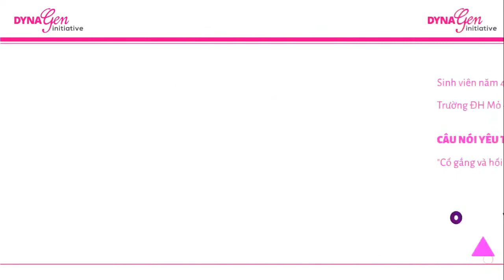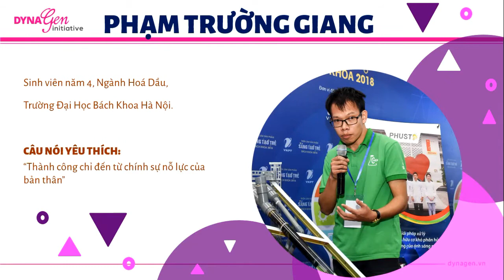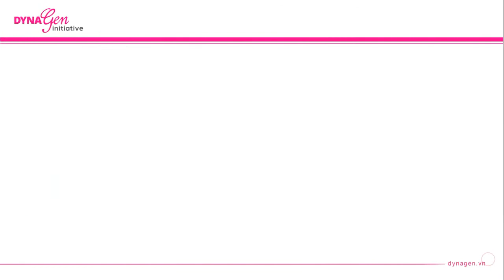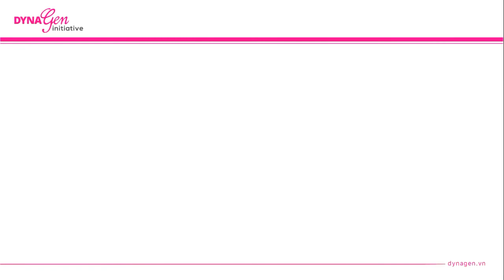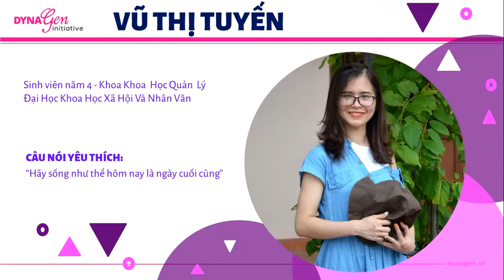48 sinh viên khóa I Sáng kiến Hỗ trợ Sinh viên - DynaGen Initiative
DynaGen là từ viết tắt của “Dynamic Generation”- nghĩa là “thế hệ năng động”. Thông qua hoạt động tập huấn, hội thảo, tọa đàm, thực tập/thực hành,... DynaGen Initiative sẽ giúp sinh viên nâng cao các kiến thức và kỹ năng mà các em có thể chưa được tiếp cận đầy đủ trong trường đại học.

Tính đến thời điểm này, sáng kiến đã kêu gọi được một số đơn vị và cá nhân tham gia đồng hành cùng dự án như: Ngân hàng TMCP Bắc Á, Tập đoàn TH, Dai-ichi Life đã cam kết hỗ trợ tài chính. Navigos Search, Công ty VijaLink, MSD Việt Nam, Action COACH IBC và ADT Group hỗ trợ huấn luyện viên và địa điểm tổ chức tập huấn, hội thảo. Ngoài ra, nhiều cá nhân cũng đã ủng hộ tài chính cho Sáng kiến này và tham gia với vai trò Cố vấn và Huấn luyện viên.

Ngày 15/7/2019, Thế hệ đầu tiên của DynaGen cuối cùng cũng đã được xác định sau khi kết quả Vòng phỏng vấn gọi tên 48 sinh viên xuất sắc nhất. Hội đồng Chuyên môn đánh giá 48 bạn sinh viên là 48 nét cá tính khác biệt và tin rằng các bạn sẽ cùng nhau học hỏi, chia sẻ rất nhiều trải nghiệm mới và đáng nhớ cùng DynaGen Initiative.

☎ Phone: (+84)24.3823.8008